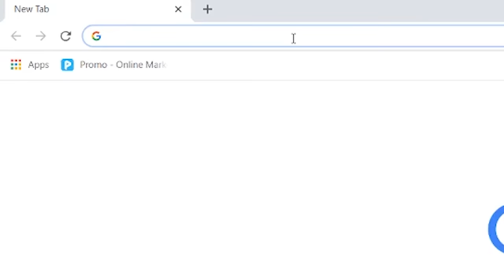My Trucking Life | 3RD WINTER??? | #1700